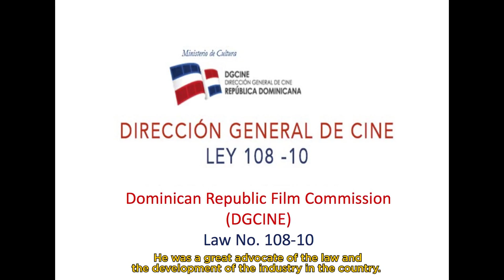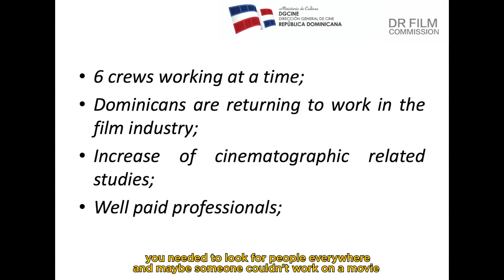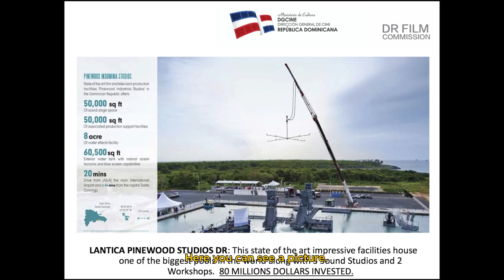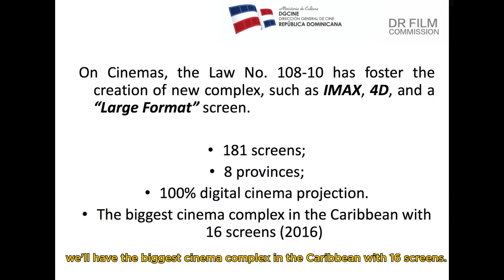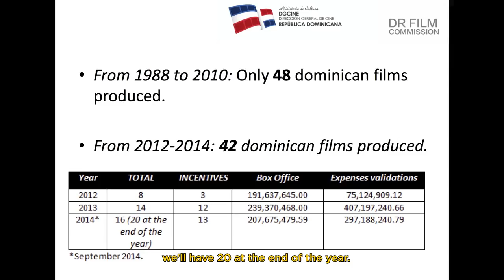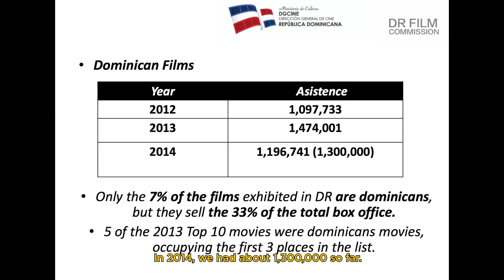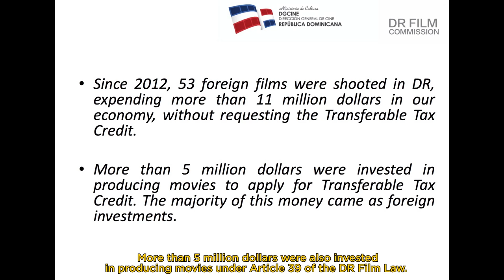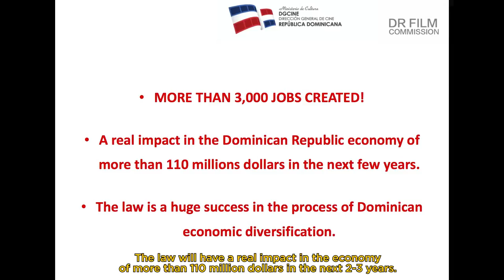DFS - The Film Industry in the Dominican Republic as an engine of socio-economic development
To keep updated with the latest news from the DFS,

With the participation of renowned experts from the Dominican film industry the Global Foundation for Democracy and Development (GFDD), and in collaboration with the Dominican Republic Film Commission (DGCINE, by its Spanish initials), presented the panel "The Film Industry in the Dominican Republic as an engine of socio-economic development", on Thursday, November 20, 2014 at GFDD offices in Washington, D.C., as part of the Dominican Film Showcase (DFS).

Boni Guerrero Canto, Legal Manager of DGCINE; Laura Castellanos, Dominican lawyer specializing in film industry and Co-Producer of La Montaña and Dominican film Directors Fernando Baéz, Iván Herrera and Ronni Castillo participated in the conference, which was part of the events celebrating the DFS in the nation’s Capital.

Natasha Despotovic, Executive Director of GFDD, moderated the panel with a special word of “thanks to the distinguished speakers for accepting GFDD’s invitation to participate in this forum, which aims to further promote the Dominican film production in the Dominican Republic and beyond”.

The expert’s discussed the contributions of the Law for the Promotion of Film Activity No. 108-10 and the development of the film industry in the country. The conversation featured perspectives and experiences of some authorities in the field, as well as a talk with renowned Dominican filmmakers.

At the end, the guests enjoyed a light lunch and refreshments, where they were able to socialize with the panelists as well as other guests, including Ligia Reid, Cultural Attache for the Embassy of the Dominican Republic in the United States, David Ndogmo, Ambassador’s Assistant, Permanent Observer for the Mission of Spain to the Organization of American States (OAS), and Jean-Paul Polo, Producer and Director of Hispanic Content Division for Pixel Studios, among others.

The festival continues through Sunday, November 23 with the screening of films each day.

With the Dominican Film Showcase GFDD-Funglode aims to present a sample of the best films produced recently in the DR, by Dominican filmmakers, about Dominican topics, with the intention of capturing a well-rounded and positive view of the country. The objective of these screenings and subsequent discussion with the film’s makers affords an opportunity to correspond with the creative individuals behind the subjects and characters depicted in the films.